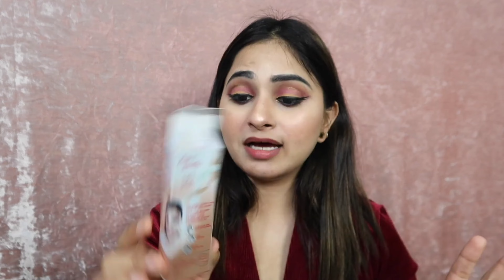Fair & Lovely BB Cream 🌟 Review & Demo | How to apply Step by step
Hey guys
In today’s video i m going to share fair n lovely bb cream review and demo with you all

I got nail extension

Makeup video

Lehenga /Dress haul

Copyright -
Everything you seeon this video is created by me (Neha Sharma) unless stated otherwise .
Please do not use my photos / videos or any other contant I post without permission.